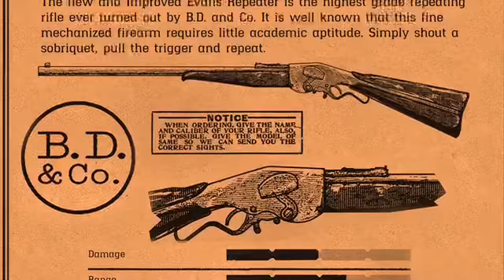Rattle snake Phoenix